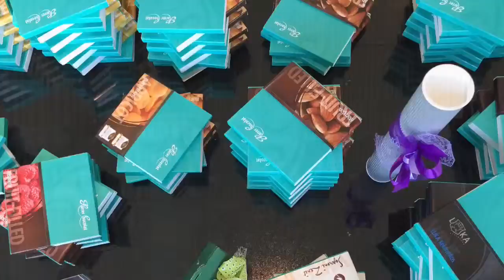Chocolate Tour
An amazing trip to Sopron to the Harrer chocolate factory.